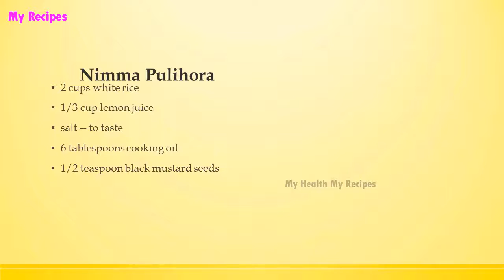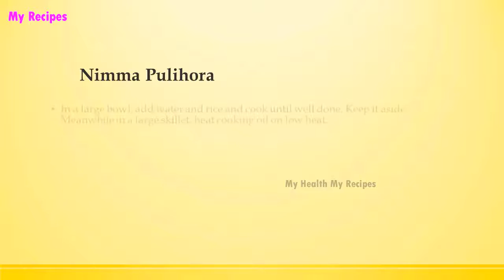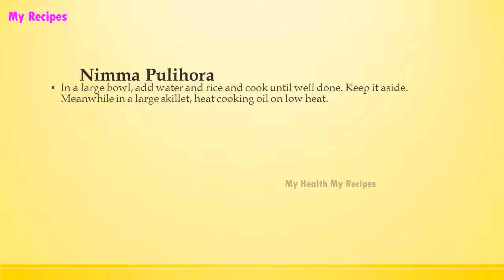Nimma Pulihora | POPULAR PIZZA RECIPES | RECIPES LIBRARY | MY RECIPES